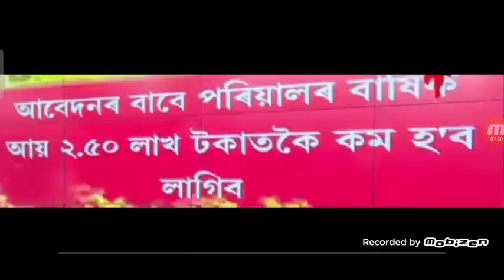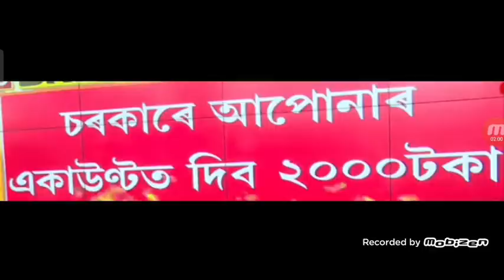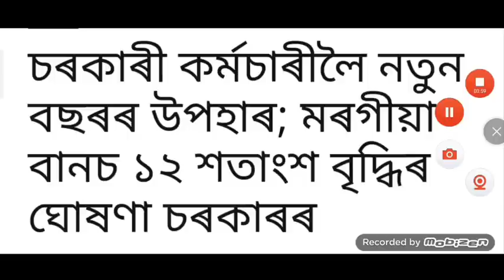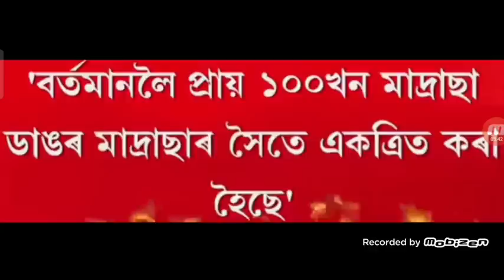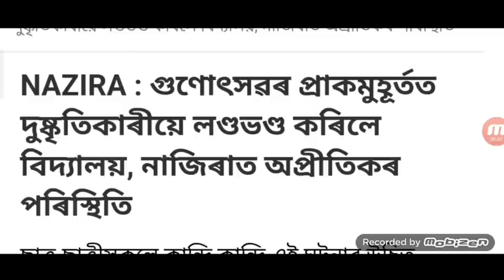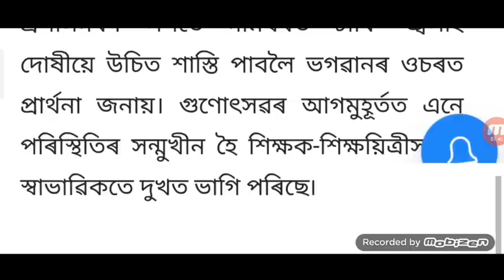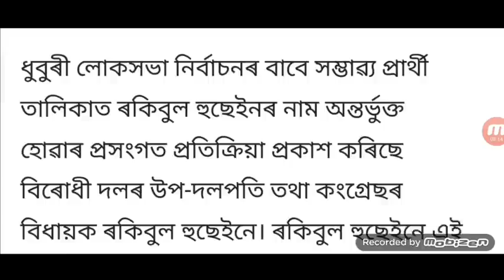চৰকাৰে 38 ঘোষণা / Employee ৬.১২ DA Age ৬৩ হব /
লাইভ হিমন্ত চৰকাৰে 38টা বৃহৎ ঘোষণা / অসমৰ কৰ্মচাৰী ৬.১২ DA অৱসৰ বয়স ৬৩ হব / ৫ জিলা লকডাউন